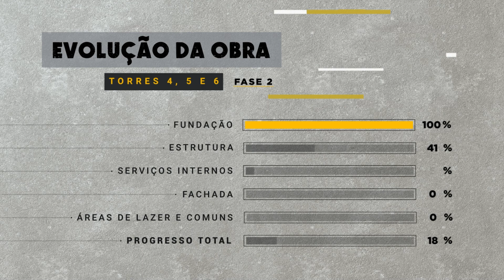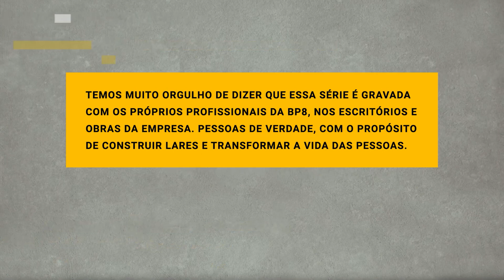Segredos da Obra - Pin Osasco Ep.16 - Acabamentos de forros e sancas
Neste episódio da série Segredos da Obra, você vai ver informações sobre acabamentos internos e os gráficos de evolução da obra do mês. Assista agora!